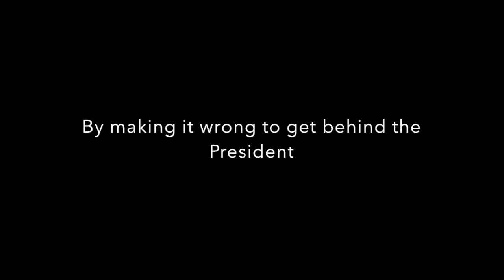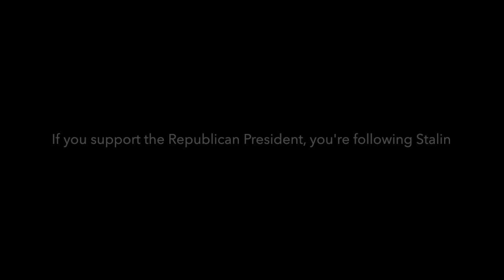Media as activists